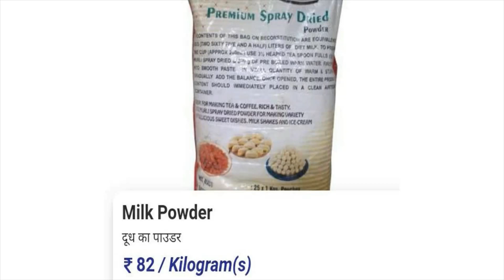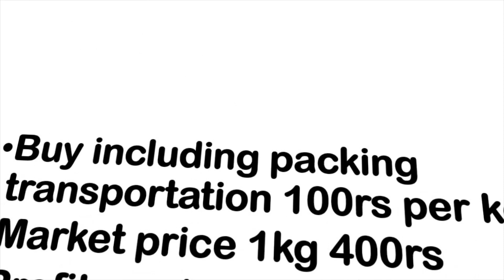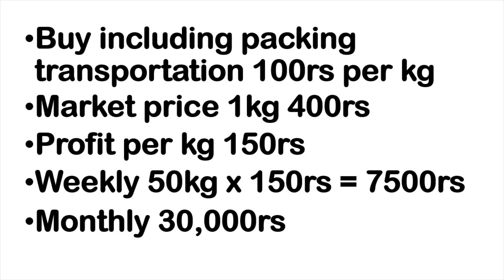Reselling Business Idea - Earn Monthly Rs 30000 with low investment - Best Business Ideas in English